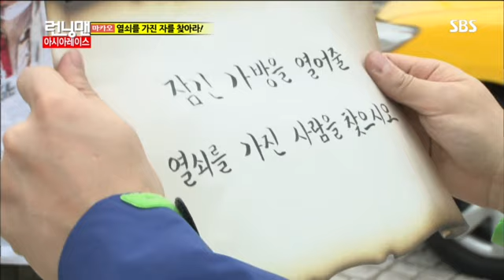런닝맨 이동욱,한혜진 #3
런닝맨 이동욱,한혜진 #